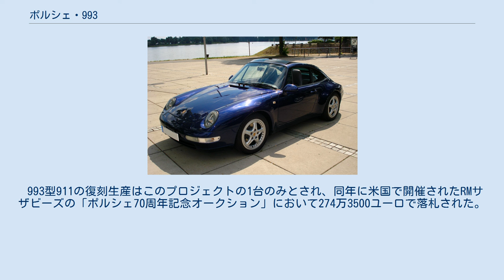ポルシェ・993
ポルシェ・911 」 ポルシェ・993 ポルシェ・993は、ポルシェ・911の4代目モデルである。
 空冷最後のモデルとなる993型911は、キャビン周りに964型のシルエットを残しながら、太腿とも呼ばれたフロントフェンダーの峰を低くしヘッドライトを後傾させる一方、ボンネット前端の高さを40mm上げ、さらにテールエンドもテールランプの位置を上方に移動したデザインに変更することで外観の印象は一新された。
1989年にハーム・ラガーイのデザインで発表されたコンセプトカー、ポルシェ・パナメリカーナとデザインテーマ上の共通点が多く見られる。
 リアフェンダーは964型よりさらに拡幅され（964までのNAモデルは日本の5ナンバー枠に収まる）、従来のセミトレーリングアーム式サスペンションの欠点を改良するためにリアに採用されたマルチリンク式サスペンションを搭載するスペースを確保するとともに、マフラー容量の増大と左右独立等長のエキゾーストを実現し、排気系の改善に寄与した。
 エンジンは964型と同様、内径φ100mm×行程76.4mmのままだが、出力は272馬力/6,100rpm、33.6kgm/5,000rpmに強化された。
給排気バルブの駆動機構に油圧式のラッシュアジャスターを採用し、964型までのエンジンが定期的に必要としていたタペット調整（バルブとロッカーアーム間のクリアランス調整）を不要にした。
 トランスミッションはMTモデルが964型の5速から6速へアップグレード。
ATモデルは964型のトルクコンバーター式4速を継続使用するが、1995年に登場した「ティプトロニックS」では、シフトレバーに加えてステアリング上のスイッチによる変速操作が可能になった。
ATは2輪駆動モデルでのみ選択することができた。
 このモデルまでは「ナロー」から連綿と続く共通の室内レイアウトであり、「ポルシェを着る」とされたタイト感が残る最後のモデルだが、964型よりベンチレーションが改良され静粛性が向上し、また主に新形式サスペンションにより乗り心地が改善し快適性は向上した。
 1996年、エンジンに可変吸気機構「バリオラム」を装備。
バルブ径の拡大、バルブタイミングの変更も同時に実施され、3.6リットルで13馬力アップした285馬力、3.8リットルで15馬力アップした300馬力となった。
 ヘッドランプにボッシュのHIDランプシステム「リトロニック」をオプション設定。
 1997年、キーホール照明をメーターパネル下部に追加。
ドア内貼りの意匠を変更。
また、自然吸気6速MTモデルのトランスミッションが前年までのG50/21型に代わり、従来から騒音規制の厳しかったアメリカ、カナダ、オーストリア、およびスイス向けのG50/20型を世界共通仕様とした。
 G50/20型は2速から6速までをハイギヤード化して、騒音測定時の速度域でのエンジン回転数を下げることにより騒音規制をクリアしたため加速性能は低下した。
各ギヤ比の変更（G50/21型→G50/20型）は以下の通り。
1速:3.818（共通） 2速:2.150→2.047　3速:1.560→1.407　4速:1.242→1.110　5速:1.027→0.921　6速:0.820→0.775 このモデルは「最後の空冷モデル」であることから愛好家からの人気も高く、中古車市場でも高価格を保っている。
 993型911は1998年まで少量が継続生産されたが、このモデルの生産終了をもって創業以来のおよそ半世紀にわたってポルシェを支えてきた空冷エンジンが姿を消した。
 クラシック・プロジェクト・ゴールド - 2018年、ポルシェはファクトリーに1台のみ残っていた993型911ターボSのホワイトボディを使用し、6500点以上の新品パーツを組み合わせて993の新車を生産する「クラシック・プロジェクト・ゴールド」を発表。
 エンジンも新規に組み立てられ、ターボSと同じ450psのスペックが与えられた。
 この復刻生産された993は、中身は当時のままだがレストアではなく新規生産であるため正規の新車扱いとなり、ほとんどの国で2018年生産の新車に適用される規制に適合しない。
そのため乗用車としての登録は不可となり公道は走行できない。
 993型911の復刻生産はこのプロジェクトの1台のみとされ、同年に米国で開催されたRMサザビーズの「ポルシェ70周年記念...